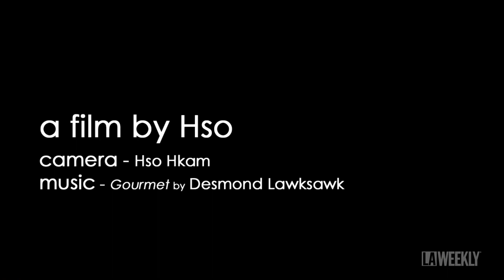What Great Dish Can A Kid Cook? Chef Ludo shows them how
What Great Dish Can A Kid Cook? Chef Ludo shows them how (2:40) a film by Hso. Celebrated Trois Mec Chef Ludo Lefebvre Teaches Tiny Kids to Cook. At a November cooking class in Hollywood, a pack of little kids, complete with parent paparazzi, learns how to make gnocchi from one of L.A.'s great chefs, Ludo Lefebvre. And plenty of them know their way around a kitchen — in this case, the one at famed Trois Mec.